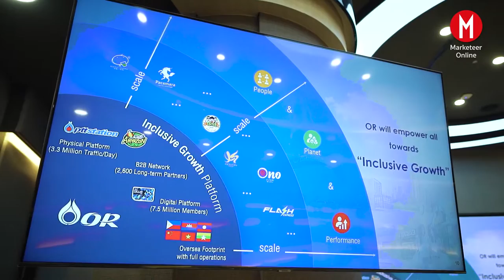MSociety - "จริงใจ" หลักบริหารงานบริหารคนของซีอีโอแห่ง OR "จิราพร ขาวสวัสดิ์"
"จริงใจ" หลักบริหารงาน บริหารคน ของซีอีโอแห่ง OR "จิราพร ขาวสวัสดิ์"

สามารถอ่านเรื่องราวเต็มๆ ของ  “พี่แดง” จิราพร ขาวสวัสดิ์
CEO คนแรกของ OR ที่กล้าจับมือพนักงานกว่า 1,500 คนก้าวออกมาจาก Comfort Zone เพื่อปรับเปลี่ยนยุทธศาสตร์ในการทำธุรกิจใหม่